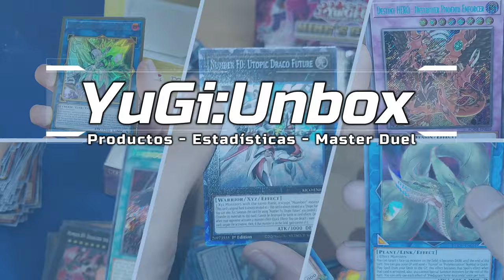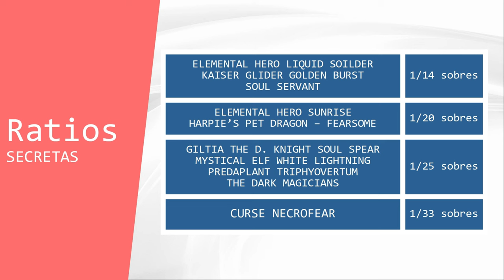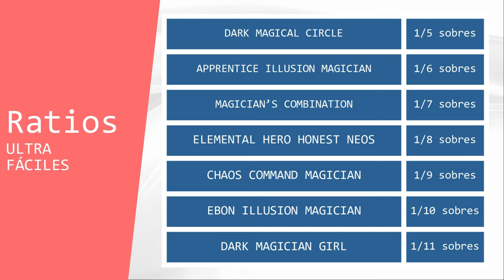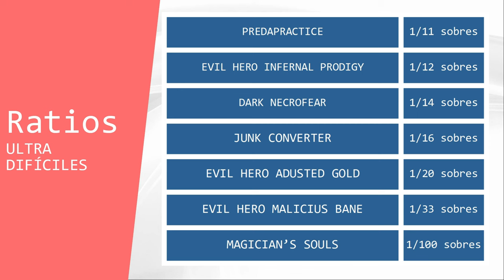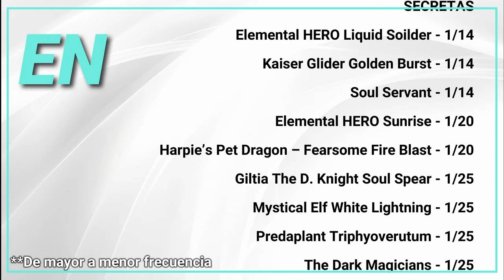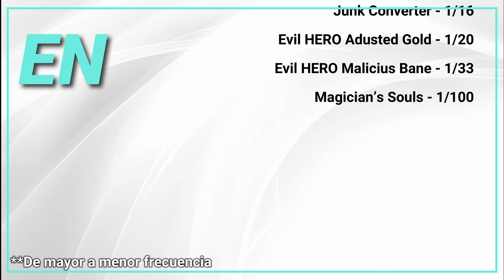Buscando heroes y magos | Ratios Legendary Duelist Season 3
¿Tienes pensado adquirir producto cerrado de Legendary Duelist Season 3?.

Analizamos los principales videos de estreno patrocinados de Legendary Duelist Season 3 para así obtener un estimado de las cartas por caja entregadas en este producto rates y probabilidades de cada carta.

00:00 Intro
00:12 Origen De Los Datos
00:22 Ficha Técnica
00:60 Ratios Secretas
02:11 Ratios Ultra Raras
04:42 Ratios Dados
05:43 Listado Completo